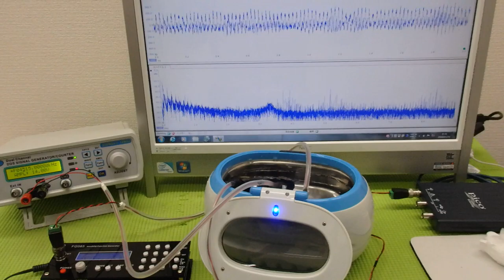メガヘルツの超音波発振制御技術 ultrasonic-labo